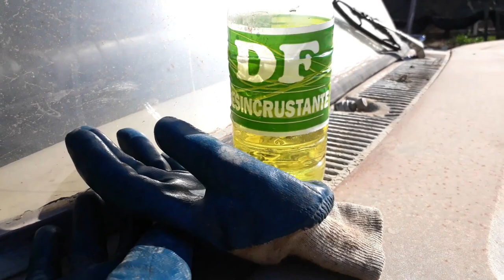Reparé el falso chasis ( o eso intentamos 😂) / Ford Falcon restoration